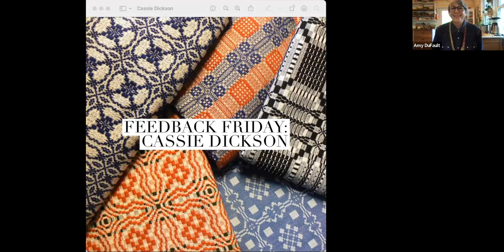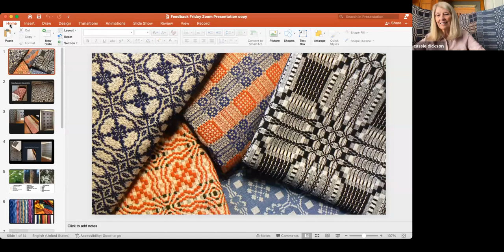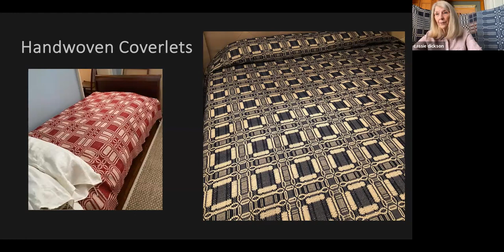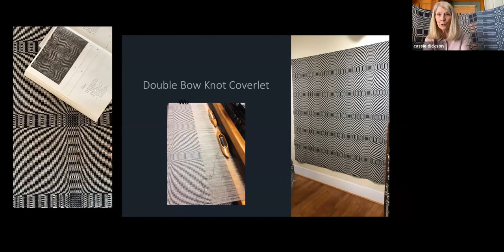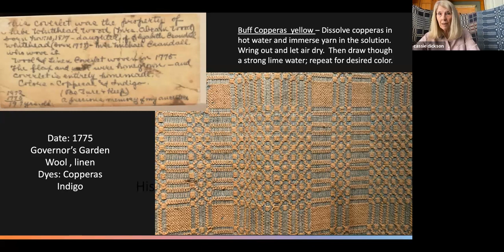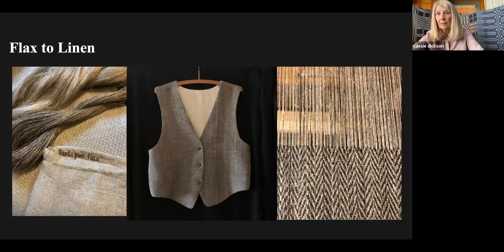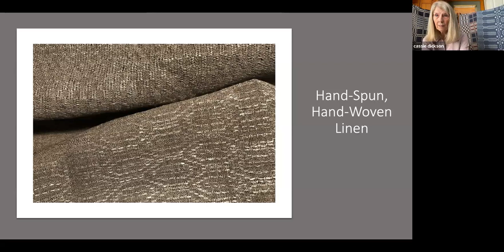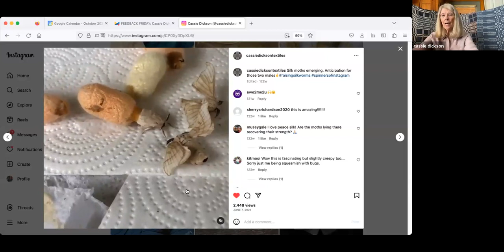FEEDBACK FRIDAY: Traditional Weaving +With Silk Farming With Cassie Dickson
Yesterday, we welcomed coverlet weaver, flax and silkworm farmer Cassie Dickson to FEEDBACK FRIDAY.

Cassie says: “A Southern Highland Craft Guild Heritage member, specializing in spinning, traditional weaving, and natural dyeing, I have called western North Carolina my home for over 30 years.  As a traditional pattern weaver, I have woven coverlets and linens for over 40 years.   I grow flax and use 18th and 19th century tools and process the fiber to weave linen cloth.  For the past 33 years, I have also raised silk worms,  processing the cocoons to silk fabric and sharing that interesting historical story.  Over the years, I have taught and demonstrated my craft for museums, colleges, schools, guilds, and numerous regional fiber events. “